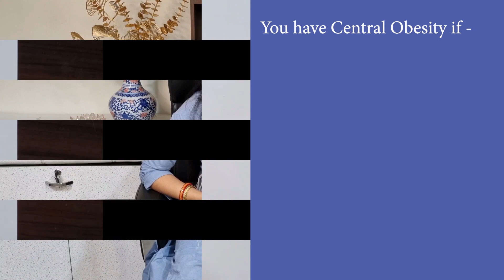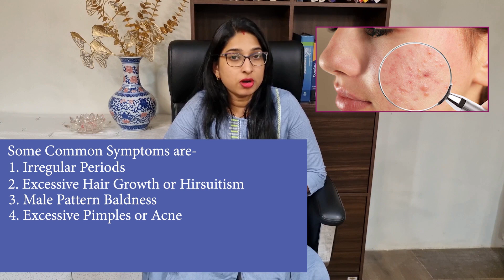How to Detect Lean PCOS? Symptoms and Causes of Lean PCOS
Lean PCOS is the prevalence of PCOS in Lean Women. While the leading cause is the same as Obese PCOS, the fat distribution is different in Lean PCOS.

Please watch the video to understand what Lean PCOS is, and what are its causes and symptoms.

Chapters -
0:00 Preview
0:14 What is PCOS?
0:33 What is Lean PCOS?
0:52 What is Central/Android Obesity?
1:22 How to Check for Lean PCOS?
1:41 Criteria for Central Obesity?
2:00 Symptoms of Lean PCOS